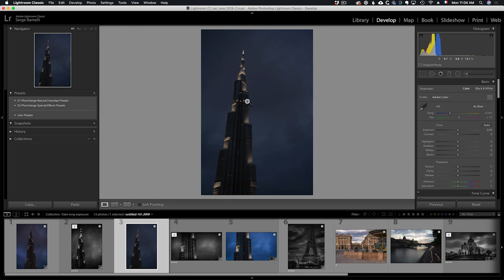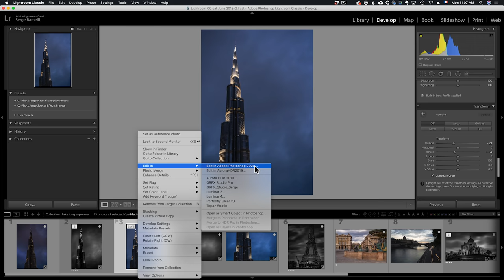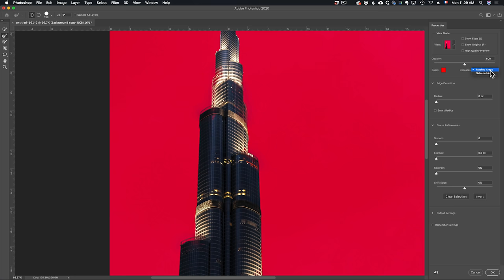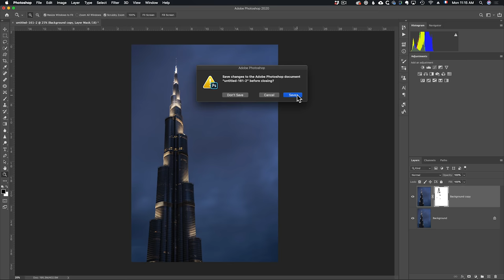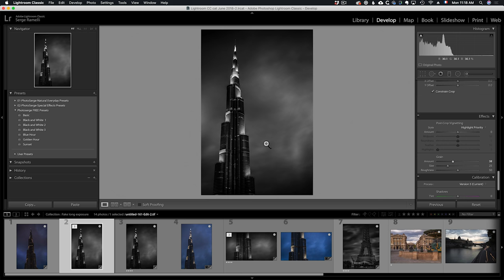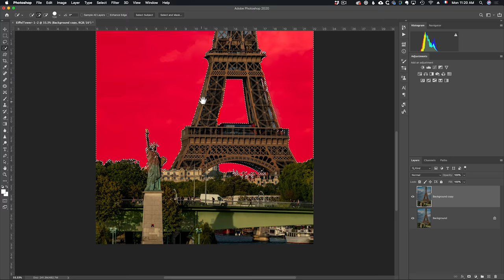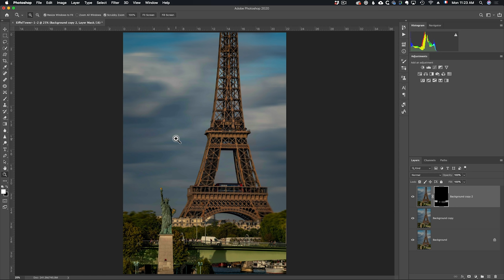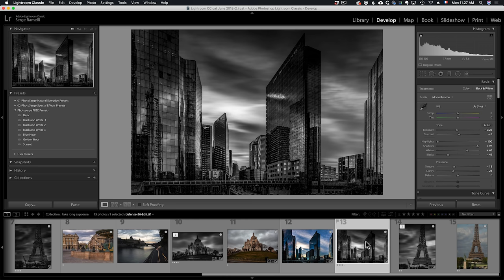How to transform a BORING photo into a long exposure Fine Art Black and White ! Photoshop tutorial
Here is a cool idea while you are at home. Take a photo where you have some cool clouds and a nice building and make it into a fine art black and white. You just need photoshop for this

Post your best work on Instagram using this technic with the tag @photoserge, I will reshare the best ones.